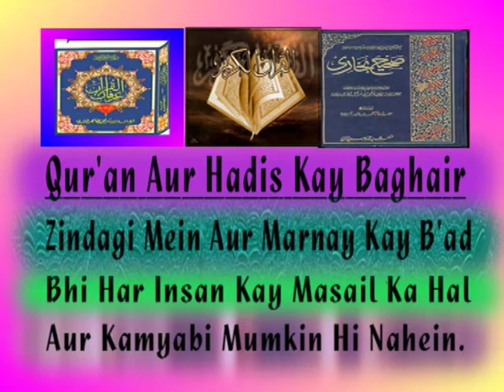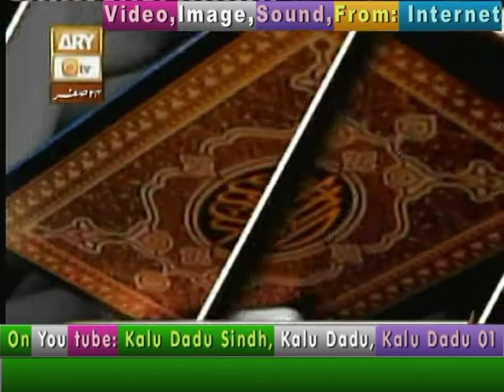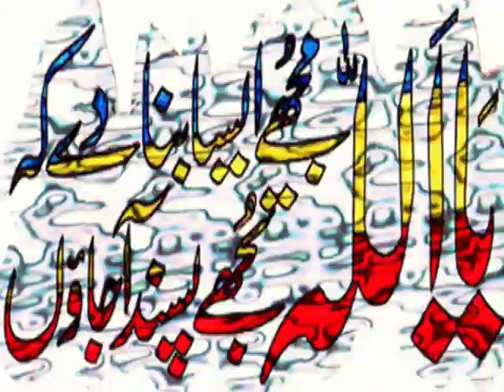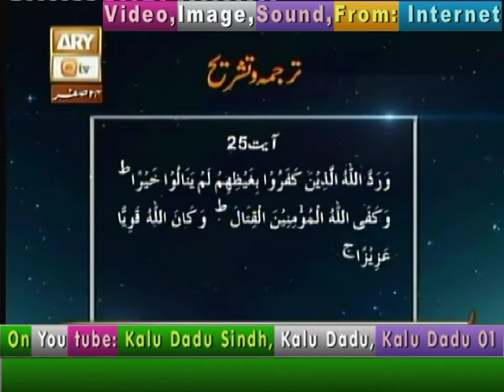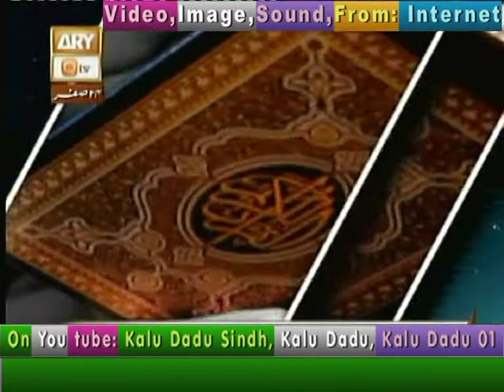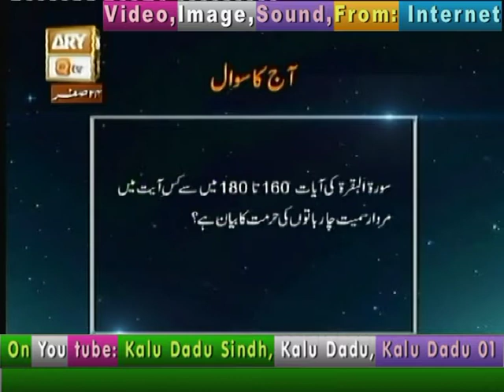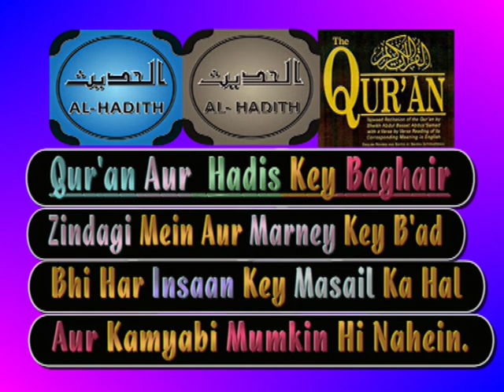719 Baseerat Qur'an Surah Al Ahzab Ayat 22 Ta 25 14 11 17+24 Safar By Shuja Uddin Sheikh